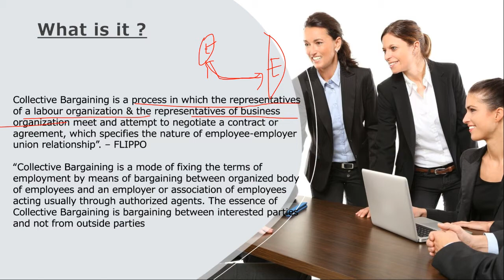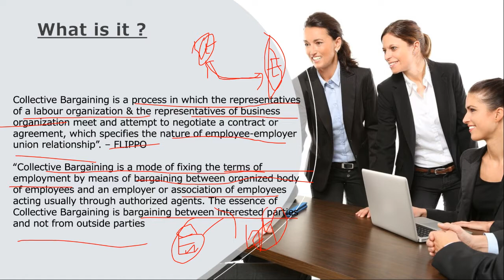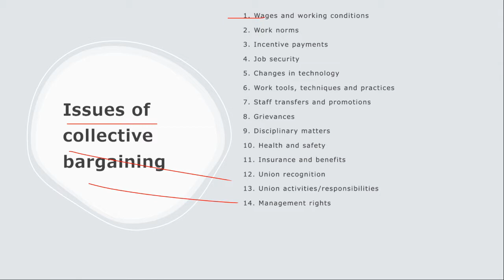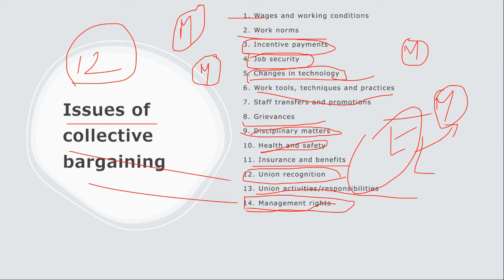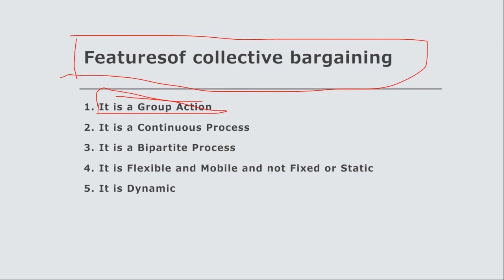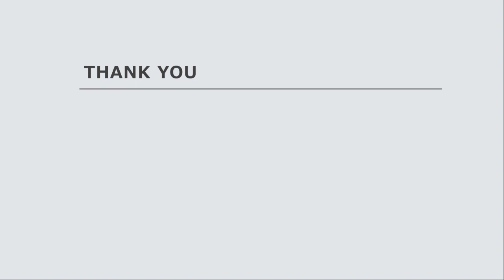Collective Bargaining part-1 for MBA | For Management students in easy explanation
Hello Guys, In this video, I am discussing collective bargaining and its features. It is an important topic of Labour Law.
keep watching .
Comment your requirements then I'll make videos on those topics.